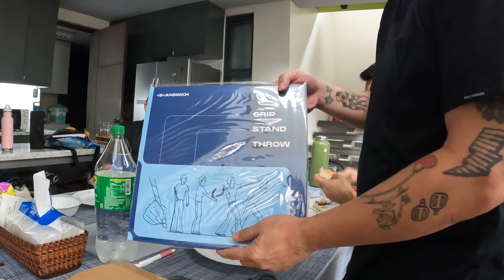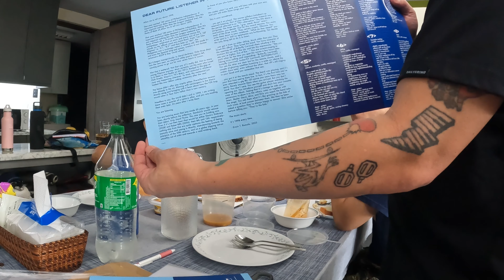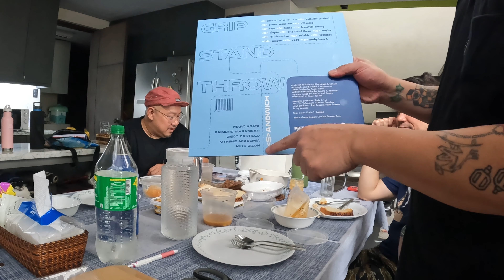Dameryends with sandwich ep7 Vinyl Unboxing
Dameryends with sandwich ep6 TV
from the sandwich fb live chat